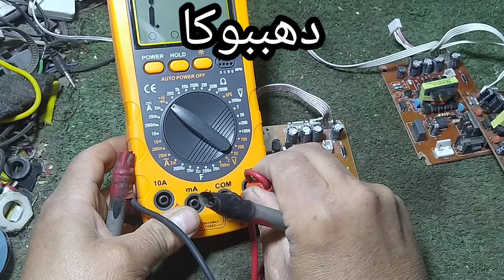أعظم كورس ببلاش لتعليم صيانة الاجهزة الالكترونية للمبتدئين(دوائر البور الحديثه في معظم الاجهزه) ج١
قناتكم روائع وإبداع دهببوكا لتعليم صيانة الالكترونيات من الصفر حتى الاحتراف للمبتدئين هذا الكورس يضعك على اول سلم الاحتراف وتعلم أصول الصيانة ومبادئ الصيانه وخصوصا في فهم دوائر الباور عامة في اغلب الاجهزه الالكترونيه ببساطه وسهوله وشرح نظريه دوائر الباور كيف تعمل والغرض منها وكيف تحافظ هذه الدائره على ثبات جهد التشغيل للدوائر داخل الاجهزه المختلفه من شاشات وتلفزيون/كورس صيانه الاجهزه الالكترونيه ابسط كورس مجاني في الوطن العربي لصيانه وتعليم الاجهزه الالكترونيه للمبتدئين من الالف للياء/افضل كورس مجاني عملي صيانه اعطال الباور/احتراف صيانه الالكترونيات/كورس تعليم تتبع مسارات العطل/ ورسيفرات#دهببوكا#للمبتدئين#كورس_ صيانه_الكترونيات